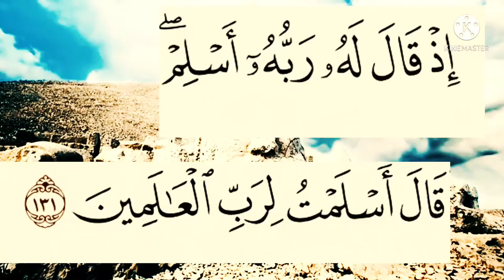تفسير ميسر سورة البقرة ١٣١: إذ قال له ربه أسلم ۖ قال أسلمت لرب العالمين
التفسير الميسر : وسبب هذا الاختيار مسارعته للإسلام دون تردد، حين قال له ربه: أخلص نفسك لله منقادًا له. فاستجاب إبراهيم وقال: أسلمت لرب العالمين إخلاصًا وتوحيدًا ومحبة وإنابة.

السعدى : إِذْ قَالَ لَهُ رَبُّهُ أَسْلِمْ ۖ قَالَ أَسْلَمْتُ لِرَبِّ الْعَالَمِينَ
{ إِذْ قَالَ لَهُ رَبُّهُ أَسْلِمْ قَالَ } امتثالا لربه { أَسْلَمْتُ لِرَبِّ الْعَالَمِينَ } إخلاصا وتوحيدا, ومحبة, وإنابة فكان التوحيد لله نعته.

الوسيط لطنطاوي : إِذْ قَالَ لَهُ رَبُّهُ أَسْلِمْ ۖ قَالَ أَسْلَمْتُ لِرَبِّ الْعَالَمِينَ
ثم بين الله تعالى كمال استقامة إبراهيم التي رفعته إلى المنازل العليا فقال تعالى إِذْ قالَ لَهُ رَبُّهُ أَسْلِمْ قالَ أَسْلَمْتُ لِرَبِّ الْعالَمِينَ أى: اصطفى الله- تعالى- إبراهيم لأنه أمره بطاعته وإسلام وجهه إليه في كل حال فبادر إلى الامتثال وقال أَسْلَمْتُ لِرَبِّ الْعالَمِينَ أى: أخلصت ديني لله الذي فطر الخلق جميعا. كما حكى عنه القرآن الكريم نحو هذا القول في قوله تعالى:
إِنِّي وَجَّهْتُ وَجْهِيَ لِلَّذِي فَطَرَ السَّماواتِ وَالْأَرْضَ حَنِيفاً وَما أَنَا مِنَ الْمُشْرِكِينَ.

البغوى : إِذْ قَالَ لَهُ رَبُّهُ أَسْلِمْ ۖ قَالَ أَسْلَمْتُ لِرَبِّ الْعَالَمِينَ
{إذ قال له ربه أسلم} أي استقم على الإسلام، واثبت عليه لأنه كان مسلماً. قال ابن عباس: "قال له حين خرج من السرب"، وقال الكلبي:"أخلص دينك وعبادتك لله"، وقال عطاء: "أسلم إلى الله عز وجل وفوض أمورك إليه".
{قال أسلمت لرب العالمين} أي فوضت، قال ابن عباس: "وقد حقق ذلك حيث لم يستعن بأحد من الملائكة حين ألقي في النار".